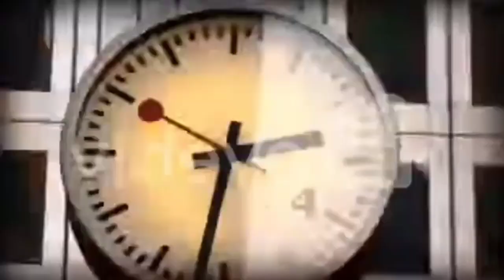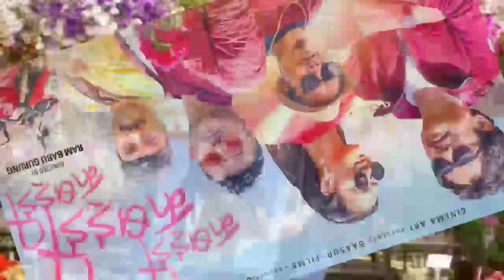PREM GEET 3 NEPALI MOVIE ! Nepali Movie Teaser | Pradeep Khadka, Kristina Gurung, Santosh Sen !Nepal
PREM GEET 3 || Nepali Movie Teaser || Pradeep Khadka, Kristina Gurung, Santosh Sen, Shiva Shrestha,

PREM GEET 3 || New Nepali Movie Official Teaser 2020 || Pradeep Khadka, Kristina Gurung, Shiva Shrestha, Puskar Karki, Sunil Thapa, Santosh Sen, Maotse Gurung, Manish Raut

  Movie Details:

Aasusen Films Production Presents
Movie: PREM GEET 3 "प्रेम गीत ३"
a Forbidden Lovestory
Producer: Santosh Sen
DOP: Rajesh Shrestha
Executive Producers: Chakra Bahadur Chand, Dambar Bikram Sen (Milan)
Co-Producers: Kumar Shan Shah, OSR Digital
Directors: Chhetan Gurung, Santosh Sen

In Cinemas: चैत्र २८, २०७६ | April 10, 2020

Cast: Pradeep Khadka, Kristina Gurung, Shiva Shrestha, Sunil Thapa, Santosh Sen, Maotse Gurung,  Manish Raut, Puskar Karki, Prem Puri, Anubhav Regmi, Yogisha Khatri, Sambridhi Shahi Thakuri ,Krijan Gautam  Jivan  Baral  Jiban Bhattarai, Laxmi Bardewa  Sujal Basnet  Raj Thapa
Singers: Pratap Das, Melina Rai, Sagar Ale, Prabisha Adhikari
Lyrics: Harka Saud, Rajesh Kumar Shrestha
Music: Kalyan Singh / Alish Karki
Sound: Manoj Lama
Making Camera: Akash Rawal, Pankaj Acharya
Art Director: Binod Kadayat
Costume Designer: Bonika Karki, Rit Khadka
Make Up: Shyam Lama
Props Designer: Uddhav Raj Bhattarai
Drone: Moti Karki
Hair: Kalpana Samba
Dressman: Jivan Pokhrel / Shankar Rijal
Set Designer: Raju Painter
VFX: Point Break Media
Publicity Director: Kiran Acharya
Production Assistant: Atit Thakuri
Production: Biplov Shrestha
Social Media Manager: Aries Khatiwada
Production Manager: Nabin Puri
Narration: Shisheer Bangdel
Dubbing Recordist: Mani Rai
Mixing/Sfx: Mukesh Shah
Colorist: Renish Phago
Theatrical Trailer: Shahil Khan
Assistant Directors: Aaryan Adhikari, Rakesh Dahal, Sudip Poudel, Jeevan Swar
Chief Assistant Director: Lalit Bist
Poster Designer / Motion Graphics: Rakesh Dahal
P.R.O.: Resham Jung Shah
Finance Manager: Himal Jung Malla
Background Score: Alish Karki
Action: Himal K.C.
Camera Equipment: Cine Focus
Post Production: Kindle Cine Studio
Choreographer: Kabiraj Gahatraj
Editors: Banish Shah, Bhupendra Adhikari
Writers: Chhetan Gurung / Mandip Gautam
Distributors: Gobinda Shahi (Inside Valley), Byankates Entertainment (Outside Valley)
Best Nepali Movies of 2021 Need to Watch
It’s time to watch the best movies of 2021 before the new year arrives